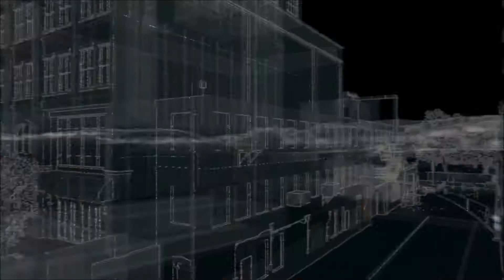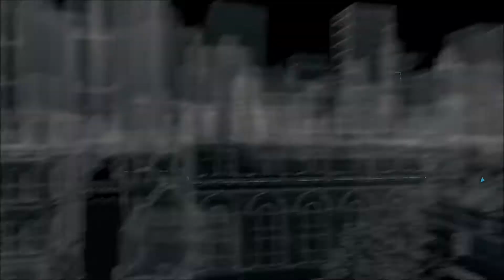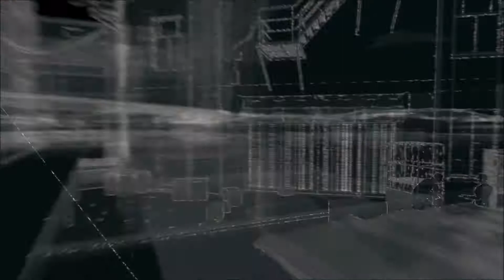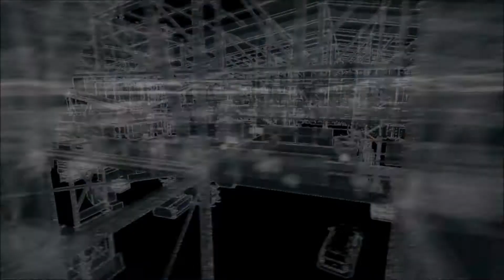Watch Dogs - "Saturday Night Special" achievement/trophy guide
in this video i'm going to show you how finding all 9 weapon trade locations and finishing the final mission earns you a 15G achievement and gets you one step closer towards "They Call Him the Vigilante" achievement worth 30G.
if this video helped you hit like, if you want to see more from me hit subscribe, and if you want to leave some feedback feel free to. and as always have a great day.